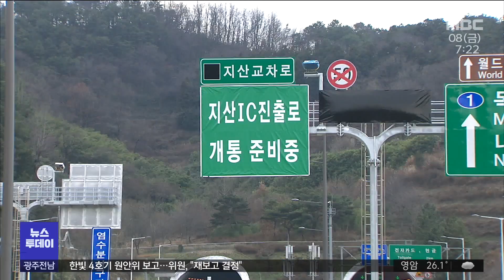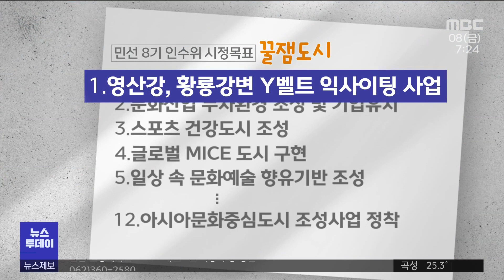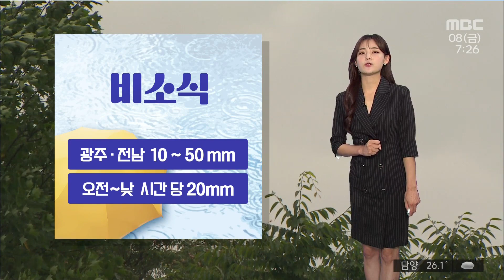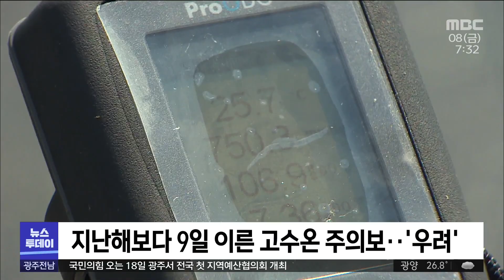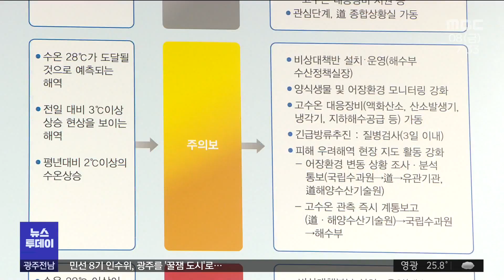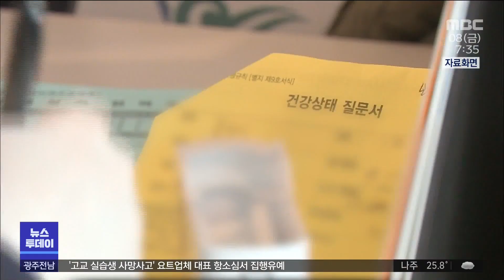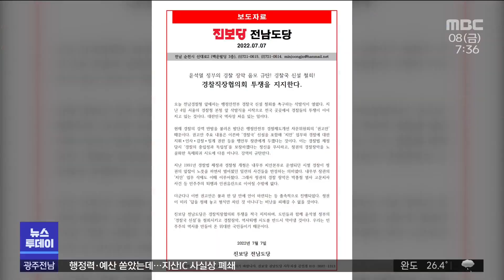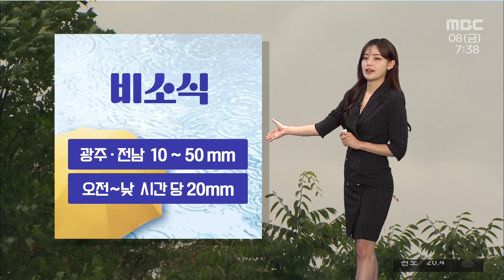[광주MBC 뉴스투데이 2022.07.08]전남 학생 확진자 증가세.. 재유행하나?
민선 8기 광주시장직 인수위원회가
안전상 문제가 많은 지산IC에 대해
폐쇄하는 게 낫겠다고 광주시에 제안했습니다.

영구 폐쇄할 지, 다른 진출로를 신설할 지 등
최종 결론은 오는 10월에 확정될 전망입니다.

민선 8기 광주시는
광주를 재미가 있는 꿀잼도시로 만드는데
역량을 집중해가기로 했습니다.

만취상태로 운전대를 잡은 40대 여성이
교통사고를 내
노점상을 하던 70대 할머니가 목숨을 잃었습니다.

올 여름이 폭염이 계속 되면서
전남 일부 해역에 고수온주의보가 내려지고
양식 어류들이 폐사할 우려가 커졌습니다.